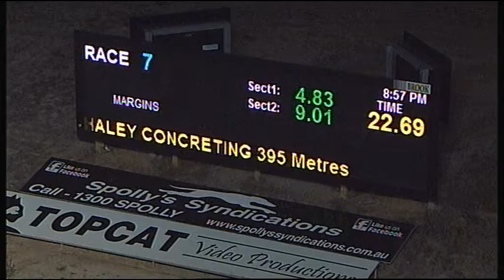TRA FRI 23 MAR 18 R7